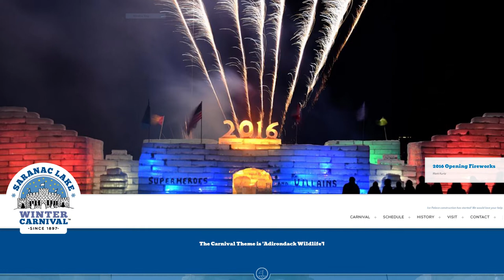Winter Experiences - Lake Clear Lodge & Retreat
In this video, we show you just a few of the Winter activities at the Lake Clear Lodge and in the Adirondacks!

Produced by Yurgen Hohmeyer.